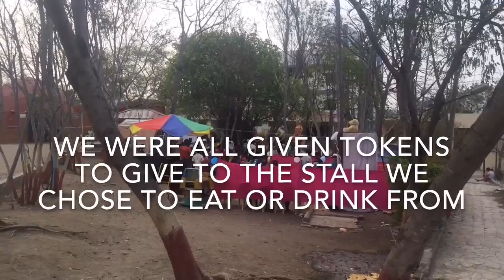Snehalaya's Great Summer Fayre Challenge.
The kids set up various food and drink stalls. The one one that was the most visited gets the prize!